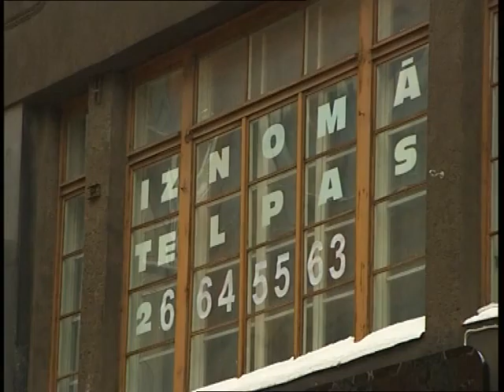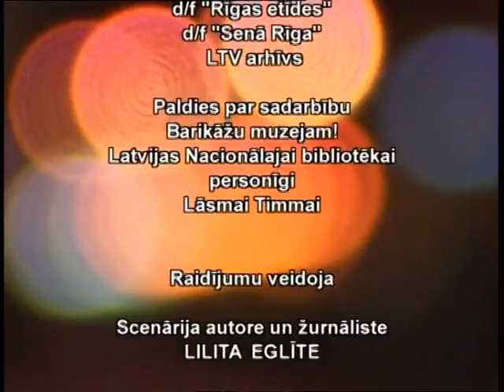VTS 01 2